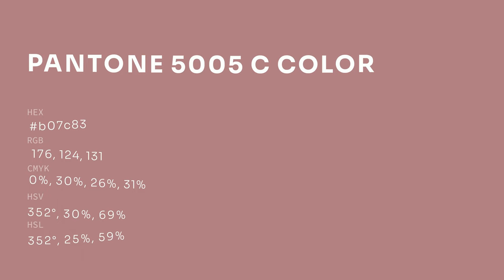color b07c83 hex color - Red color - Cool color b07c83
What color is ? b07c83 hex color - Red color - Cool color b07c83

Hex b07c83 Color Code is also known as color.